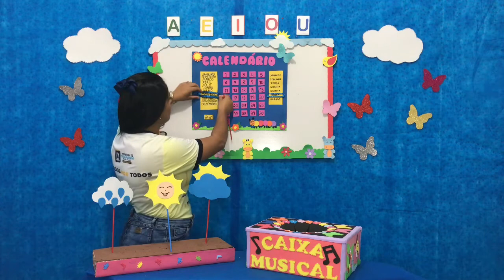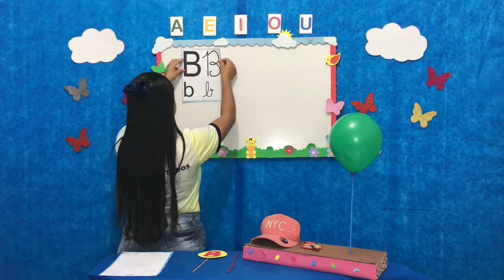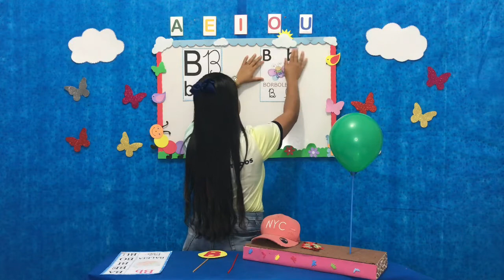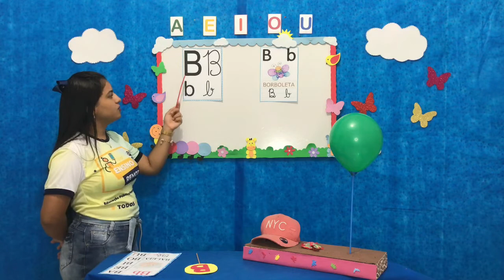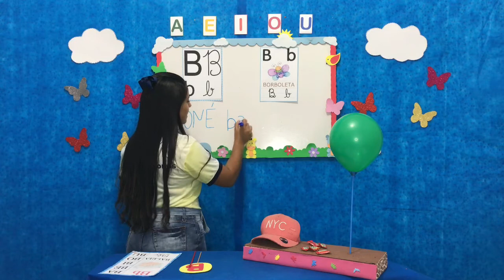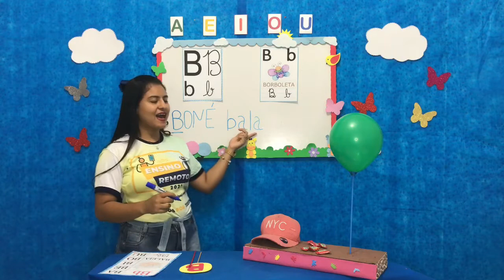Português - Aula 1 e 2 - Pré I - (06/09 à 10/09) - Trabalhando a consoante “B”.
Português - Trabalhando a consoante “B”.